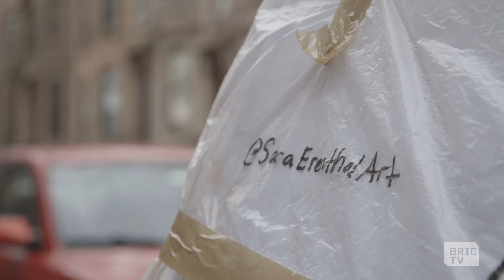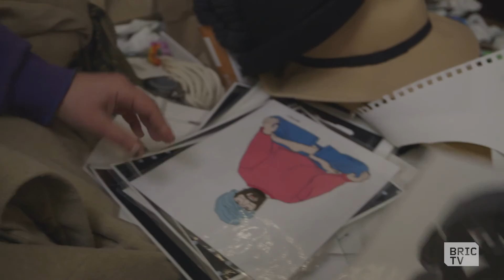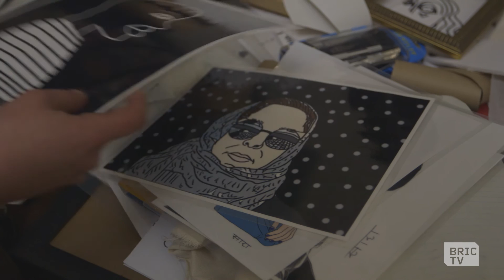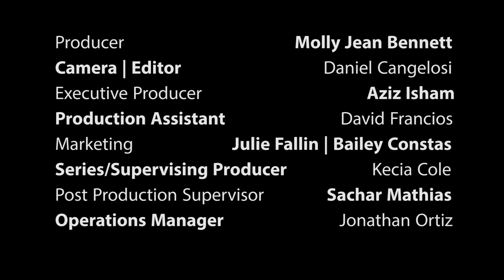Street Artist Sara Erenthal Leaves Her Mark on Brooklyn | BK Made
Brooklyn street artist Sara Erenthal finds and makes her canvases around the streets of our borough. If you've walked around Park Slope, chances are you've seen one of Sara's popular murals, as well as her drawings on up-cycled trash, discarded pieces of furniture, and more. These are examples of Sara's "Subconscious Self-portrait."

Sara's studio and sidewalk art explores themes of identity and transformation. Her solo exhibition "Moving On" is on view at Five Myles in Crown Heights through April 16.